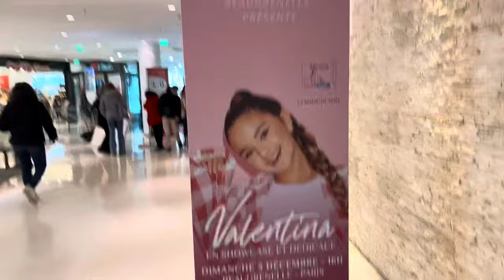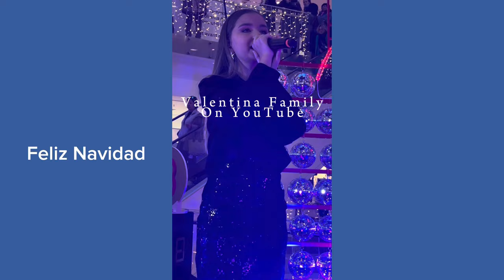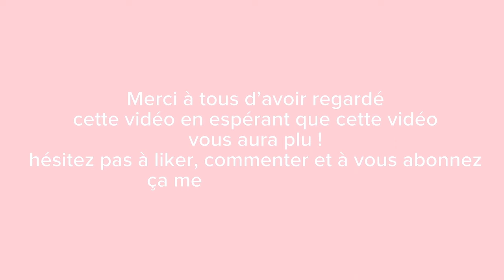VLOG - Rencontre avec Valentina dans le centre commercial Beaugrenelle